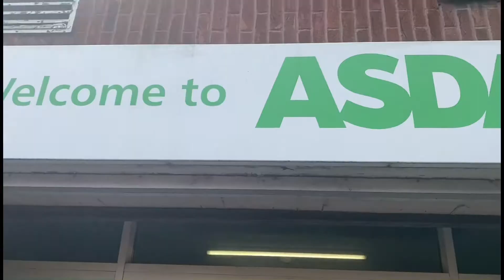2 PRIME 2 FURIOUS